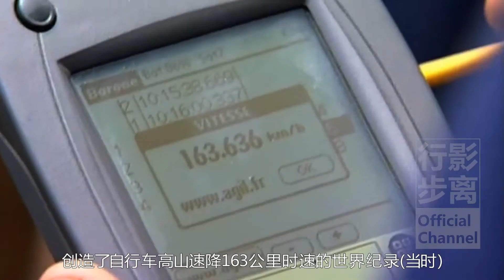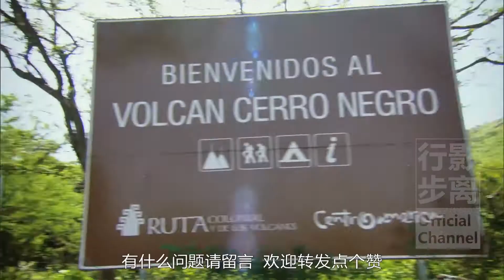世界上最牛的滑火山，最高時速可達80公里，吸引數万遊客前去挑戰，尼加拉瓜塞羅內格羅火山，火山登機，Volcano Boarding，Cerro Negro，Nicaragua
滑沙滑雪已經out了，現在竟有人去滑火山，以6,70邁的生死時速穿過槍林彈雨，看起來過癮嗎？
這竟然還是一座活火山，但它沒有恆定的熔岩池，也不是看似平靜卻突然小噴一下的神經質（火山）。滑沙的火山叫塞羅內格羅火山，位於湖泊與火山之國-尼加拉瓜，緊鄰咱們之前聊過的瘋狂動物城（哥斯達黎加）。
這座火山很年輕僅有150多歲，但卻爆發過23次，最後一次是在1999年。
由於火山爆發形成了很多細小的火山石，從2001年起就有人嘗試在這裡“滑雪”，緊接著人們又在這裡創造了自行車高山速降163公里時速的世界紀錄（當時）。
從2004年起人們開始嘗試滑火山，獨特的火山滑沙板由鐵皮和木膠板製成。
雖然火山只有500米高（海拔726米），但爬到頂大約需要一小時，而且越高風越大，背著大滑板就好像自帶一個船帆。
登上山頂，遊客們大多會擺出各種造型小慶一下，然後換上類似美國監獄裡的“連體囚服”，排隊等待接下來的速度與激情，出發的時候總是最滑稽最搞笑的時刻。
只希望穿短褲下去的遊客一路好運，因為接下來看著都疼啊。
在坡度加大的後半段，瞬時速度可達70多公里（每小時），人仰馬翻是常有的事，有人摔的難度係數很高，多數人摔的很一般，但不管怎樣摔，只要摔的時候是滾起來而不是戳進去，通常都不會有什麼問題。
其實，最辛苦的是半山腰的攝影師，有時甚至會跟著遊客一起跑，記錄下最珍貴的瞬間。
黑黑的火山，遊客劃出一條條美麗的煙霧，甚至還有小朋友，在這裡單板雪橇也是沒問題的。
幾乎每一位的滑下來的遊客都會秒變礦工，但這並不會影響心情，勇敢的女生可以享受冰水降溫，最後大家會為了挑戰成功而慶祝狂歡，此時各種奇葩匆匆現身，既有出乎意料，更有賞心悅目。
回程的路上拿起啤酒一起顛簸并快樂著。這就是傳說中的火山登機，你敢玩嗎？
⇲ 更多視頻專輯 ⇲⇲⇲
【行影步離】 ⇲  國際版分區專輯  ⇲
【行影步離】 ⇲  國際版分類專輯  ⇲
【行影步離】 ⇲  國內版自駕游專輯  ⇲